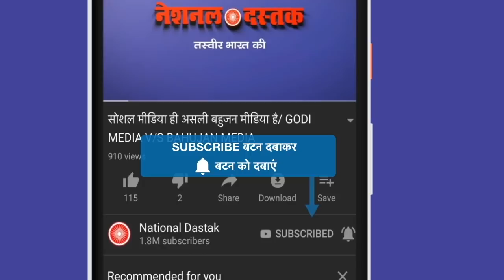तीसरे फेज़ की पूरी सच्चाई/SHMABHU ON 3rd PHASE ELECTIO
Editor-jagriti
Camera person-ashish